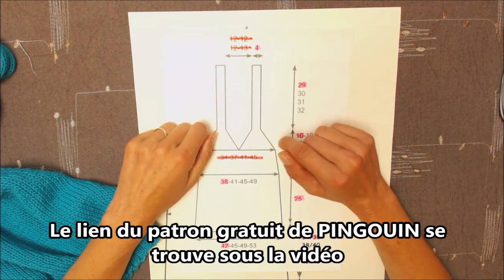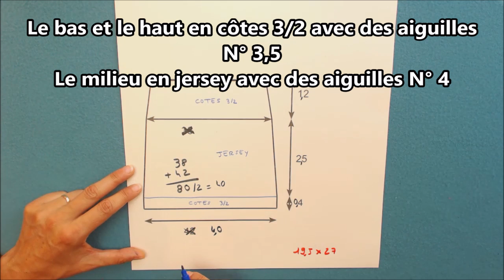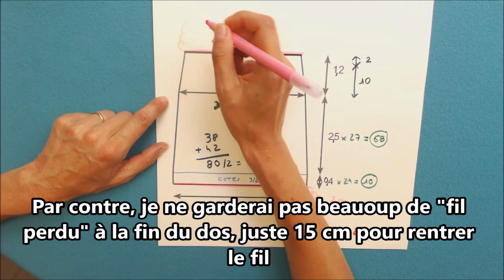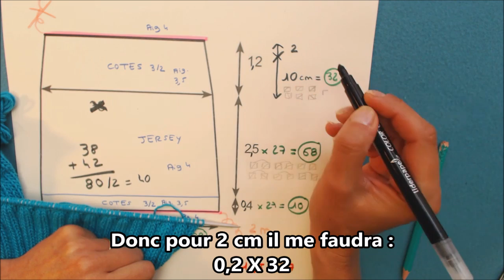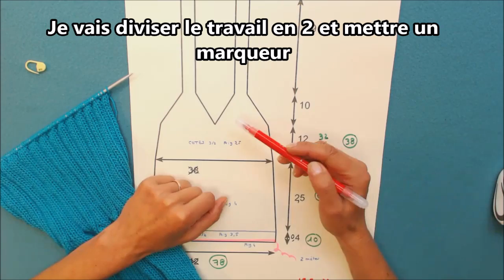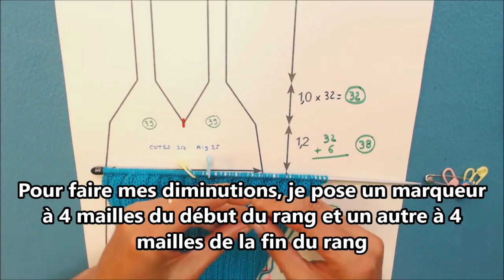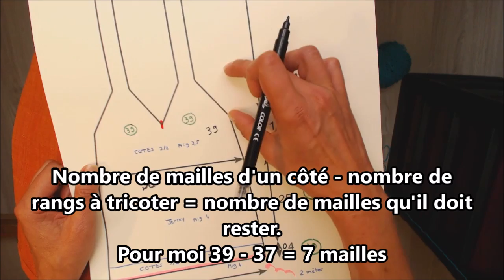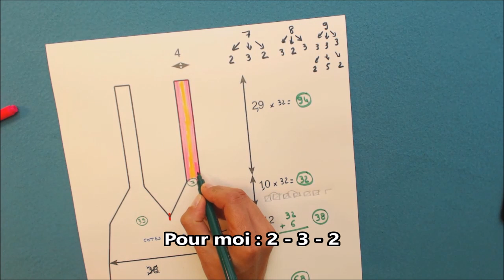Tuto Tricot 2 en bref et sous titré : tricoter un top été tailles 34 à 48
Version "en bref" et sous-titré du tuto tricot 2 : tricoter un top été tailles 34 à 48, toute laine
Patron gratuit de Pingouin
-Matériel :
Aiguilles et fil de votre choix
 + aiguilles 1/2 taille en dessous
 + Marqueurs
-Pour trouver l'inspiration :
-Album photos Facebook :